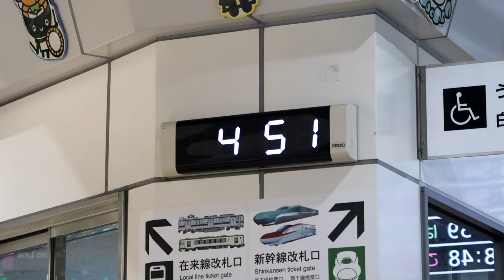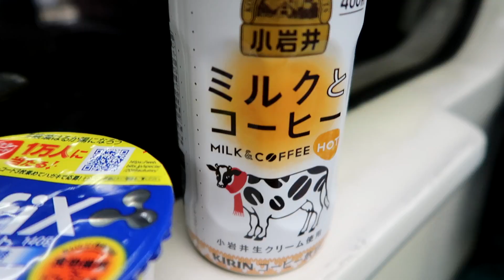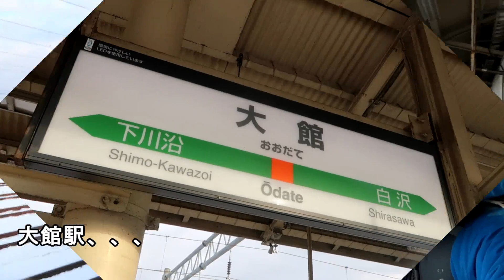【18きっぷ日本縦断】早朝の花輪線が貸切列車だった件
北海道＆東日本パス、青春18きっぷを使って日本縦断します！

盛岡駅の１番列車、花輪線直通、大館行きの乗客は２人、、、
しかし通学時間帯に差し掛かると都会の混雑列車みたいに！

※全体的に音が小さめです。イヤホンの利用を推奨いたします。